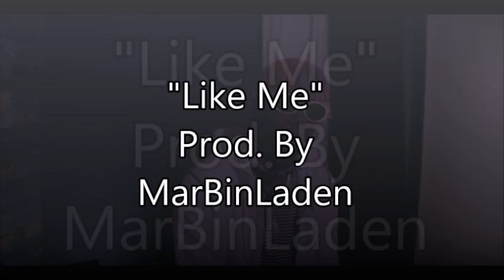Lil Yachty x 21 Savage Type Beat 2016 "Like Me" [Prod. By MarBinLaden]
$40